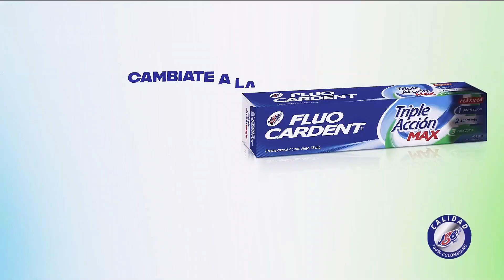FLUOCARDENT Triple Acción Max (Colombia 2022)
Comercial de Fluocardent: Nueva Fluocardent Triple Acción Max; máxima protección, máxima blancura, máxima frescura.
Fluocardent Triple Acción Max, más razones para sonreír.